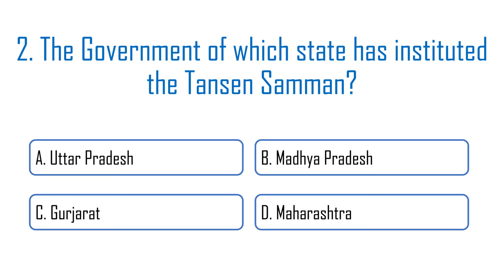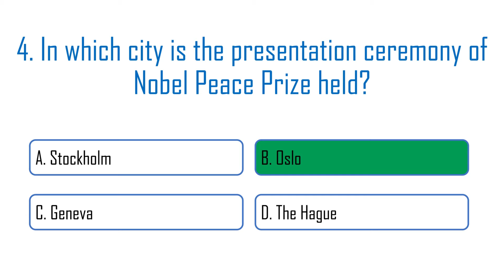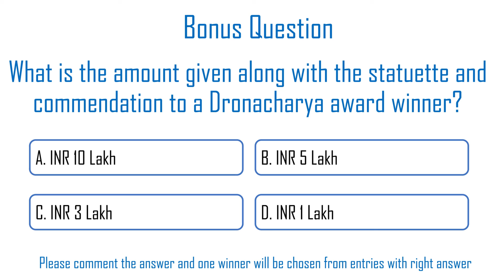Quiz on Awards or Honours | Thanks for the motivation @Khan GS Research Centre